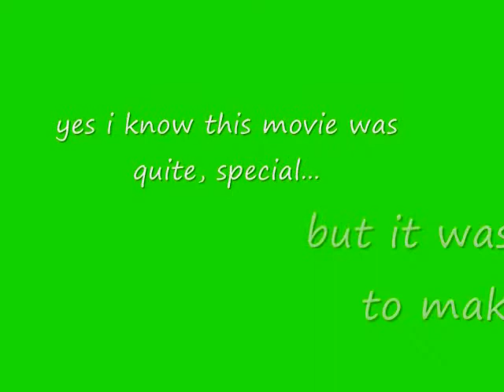Gir Quotes set to random movie/tv show clips!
Ok so I was super bored the other night, fiddling with clips i had while watching a re-run of Invader Zim and this special little movie was created.

Made by: Me (Riddler/LilMissRiddle)

Please enjoy and let me know if I missed any shows or movies in the credits!